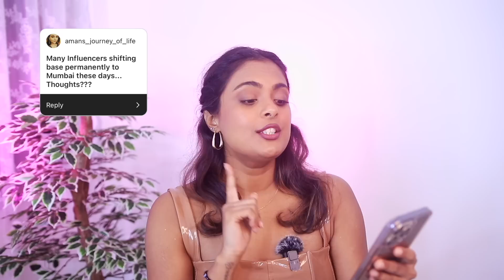I've been working on something...Dating life, Egg freezing & more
Deconstruct - JOVITAGEORGE
Vilvah - JG10
Dr.Sheth - Jovita
Dot & Key - JOV10
Plum - Jovita15
Green & Beige - Jovita
Earth Rhytm- ERJovita
Juicy Chemistry- JOVITA
Suganda - JOVI